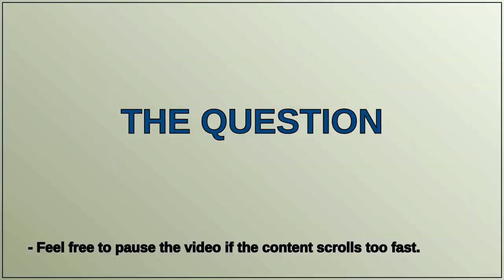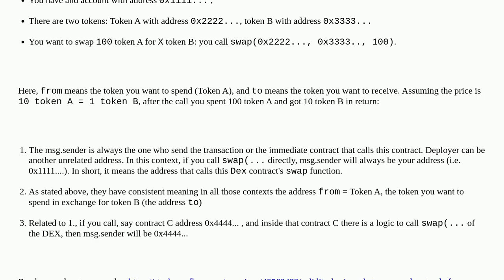Whom does msg.sender, from, and to refer to in this swap function?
A special thanks goes out to the community

  decentralized-exchange solidity